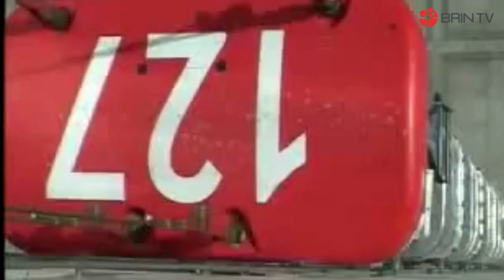BRIN-IFRF Kolaborasi dalam Penanggulangan Kebakaran di Indonesia - Kabar Kawasan Serpong